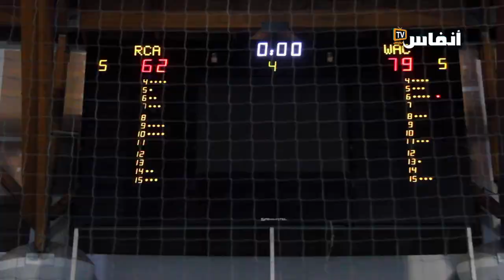الديربي البيضاوي.. الوداد يتفوق على الرجاء في كرة السلة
تفوق فريق الوداد البيضاوي في كرة السلة على غريمه الرجاء بحصة 79 مقابل 62 في المباراة التي جمعت بينهما اليوم الأربعاء 29 مارس 2023.
وتمكن الوداد من تسجيل مجموعة من الفرص التي أتيحت له في حين ضيع الرجاء الكثير من الفرص، وذلك رغم بدايته الجيدة في هذه المباراة.
ورغم التفوق الكبير للوداد من خلال الحصة المسجلة، فإن المباراة عرفت ندية كبير في جل لحظاتها